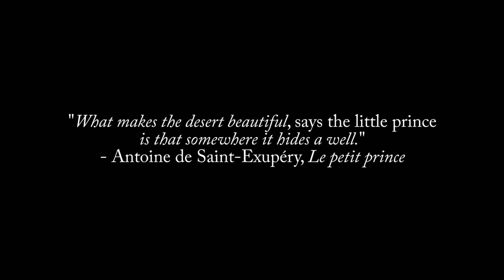Cutting Off My Hair!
Hi guys! My journey continues as I decide to chop off my hair and go short with it in preparation for chemo. Enjoy! Lots of love xoxo